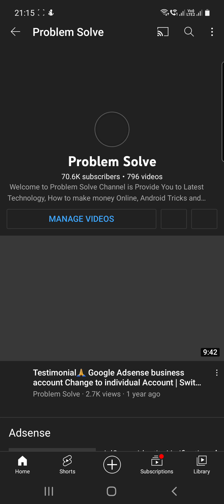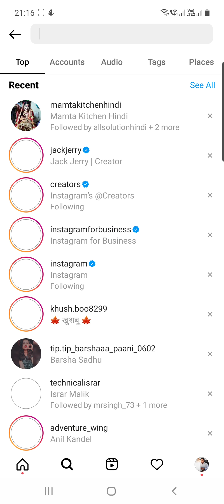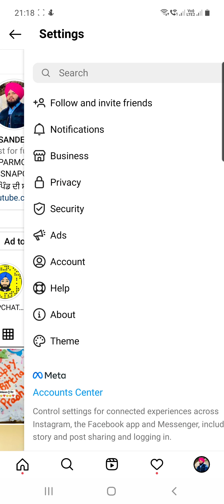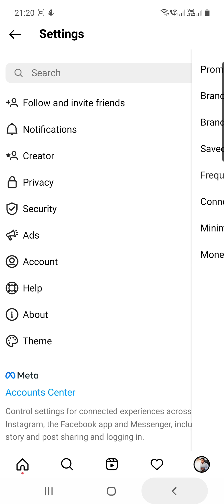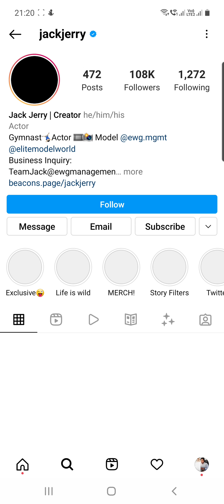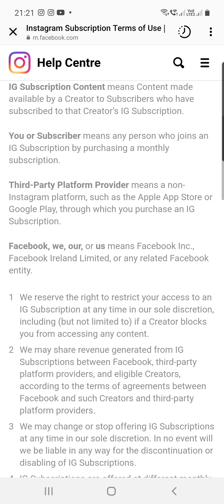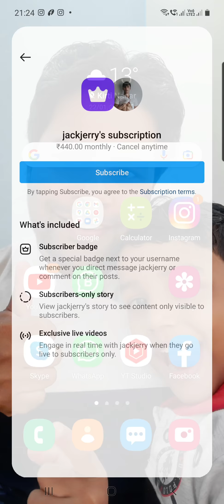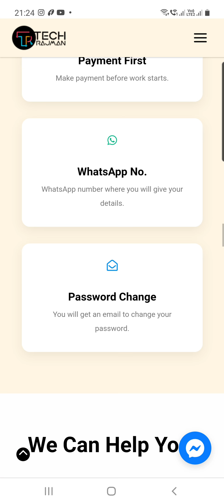Instagram Earning with Subscription 2022🤑 Instagram New Feature, Earn Money From Instagram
🔥My Youtube Gears / Devices & Equipements:

1. My HD Camera
2. My Microphone
3. My Studio Lights
4. My Laptop
5 . My Tripod
6 . My Smartphone
7 .My Studio Green screen